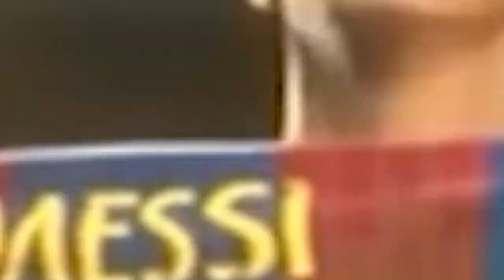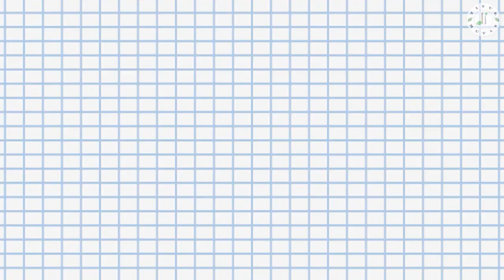KOK BISA SIH? 5 Kiper Hebat Yang Dulunya Bukan Kiper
Dibalik kesuksesan seorang pesepakbola pasti ada saja luka-likunya dalam mencapai tujuan karir. Misalnya saja pemain yang sampai merubah posisi mainnya. Ada beberapa kiper hebat yang ternyata dulunya tidak berposisi sebagai kiper. Nah, kali ini tidur di hutan mau membahas 5 Kiper Hebat Yang Dulunya Bukan Kiper.